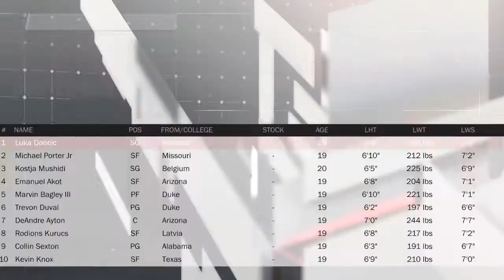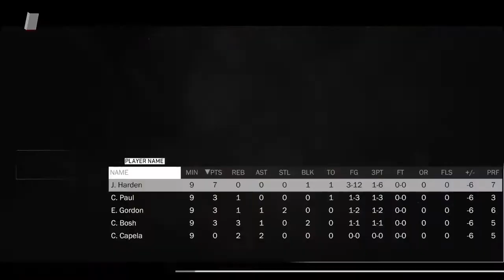Houston Rockets MyLeague Ep.1 | Introducing the Team